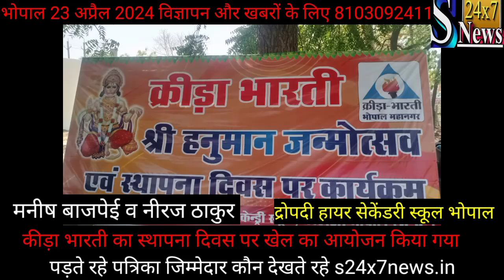द्रौपदी हाई सेकेंडरी स्कूल में खेलों का कार्यक्रम नीलबाद रोड़ भोपाल